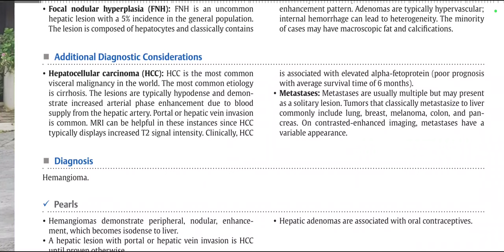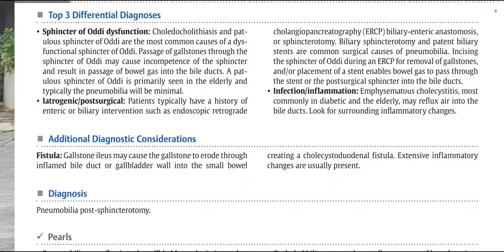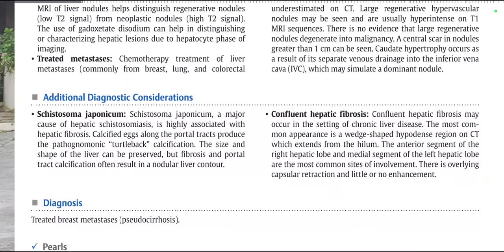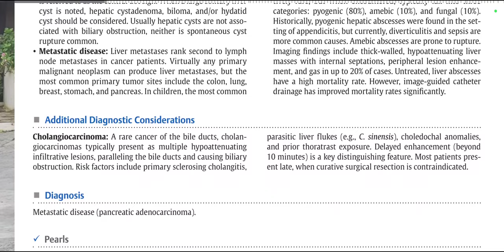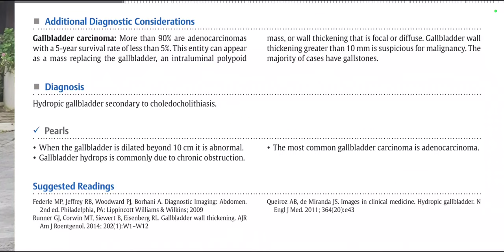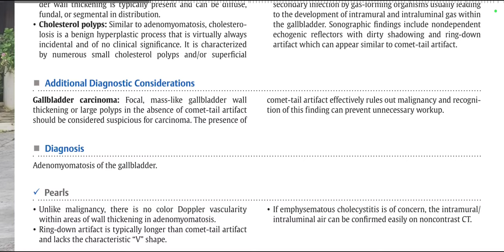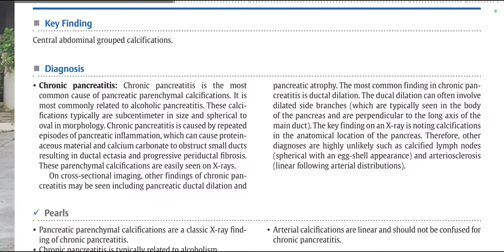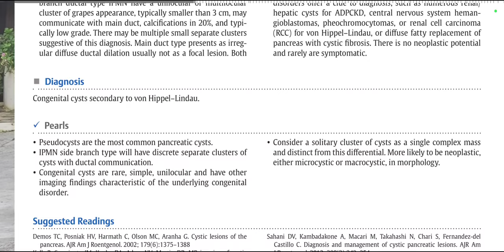GIT TOP 3 DIFFERENTIALS(1)